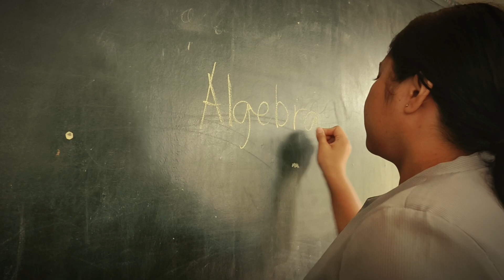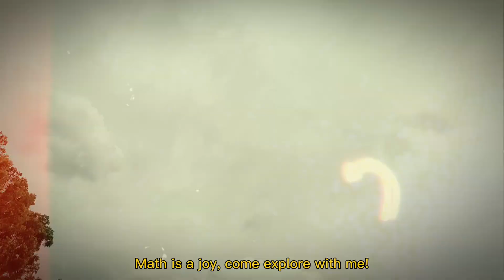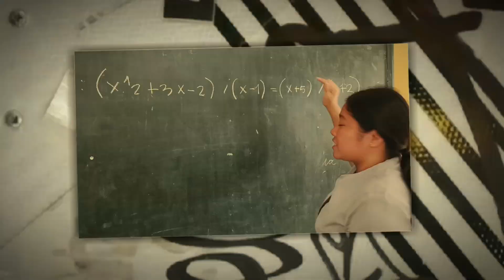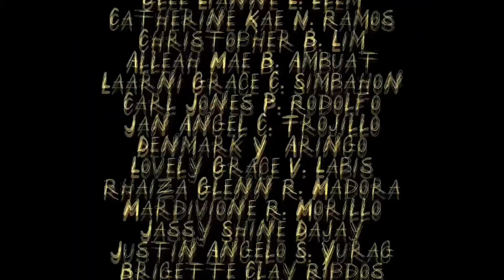10 - CERNA MATH JINGLE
Math Jingle is a short, catchy song or rhyme that helps learners remember mathematical concepts, formulas, or problem-solving techniques. It combines rhythm, melody, and repetition to make math more engaging and easier to recall. Math jingles are often used in classrooms to reinforce lessons, making abstract or complex ideas more accessible and enjoyable for students. By turning math into music, these jingles enhance memory retention and create a fun learning experience.